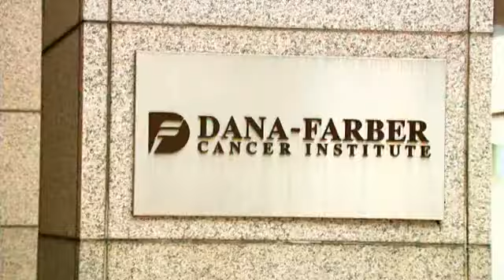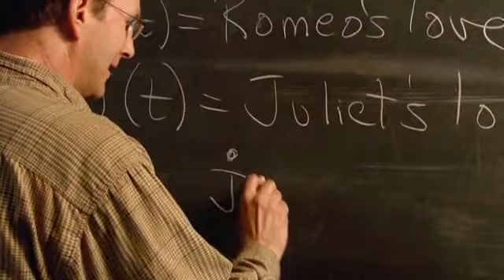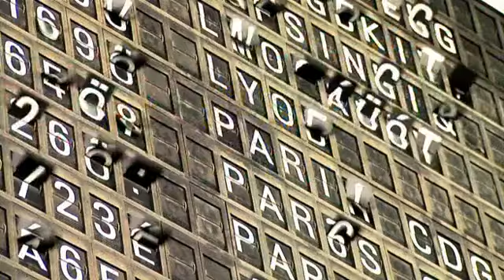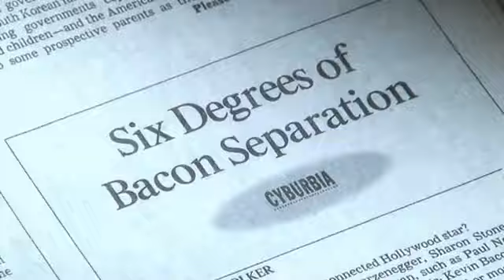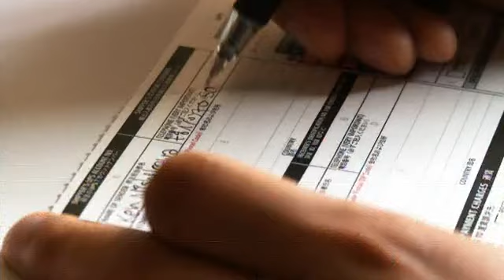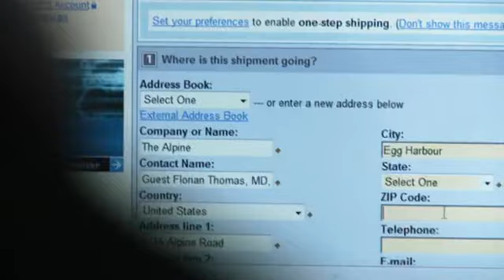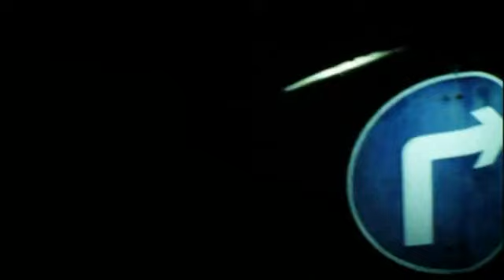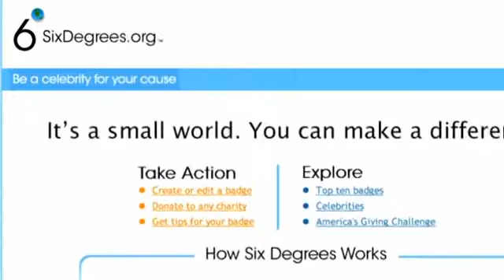Six Degrees of Separation | BBC Documentary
Documentary unfolding the science behind the idea of six degrees of separation. Originally thought to be an urban myth, it now appears that anyone on the planet can be connected in just a few steps of association. Six degrees of separation is also at the heart of a major scientific breakthrough; that there might be a law which nature uses to organize itself and that now promises to solve some of its deepest mysteries.